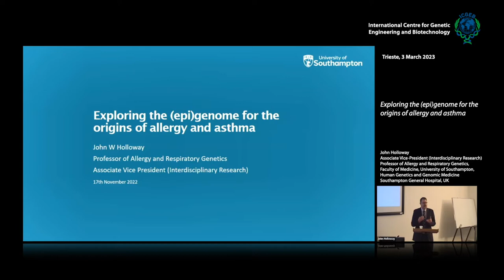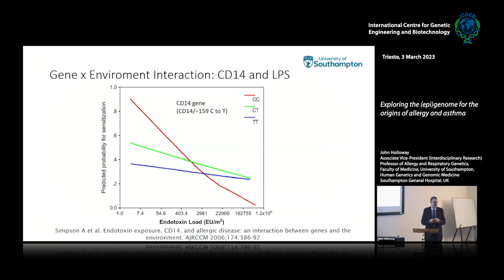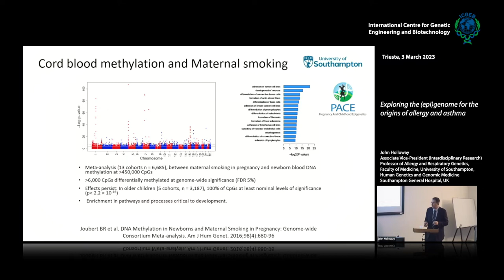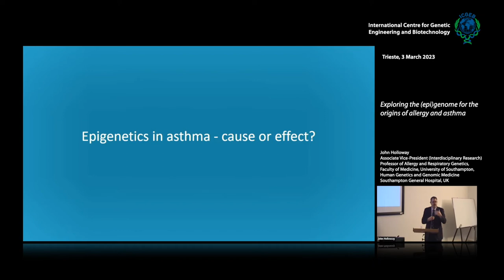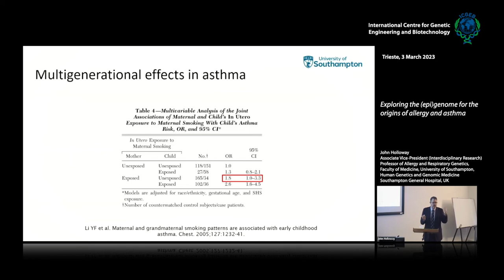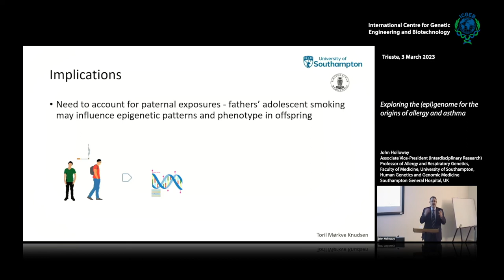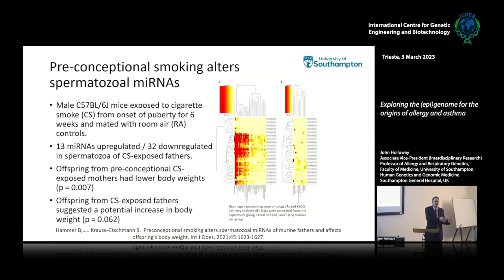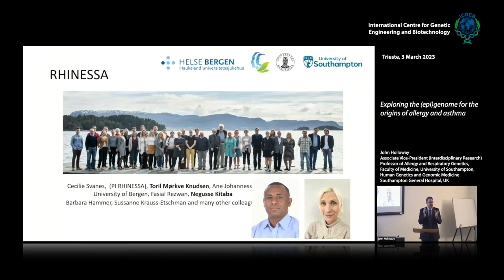J. Holloway - Exploring the (epi)genome for the origins of allergy and asthma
John Holloway, Associate Vice-President (Interdisciplinary Research)
Professor of Allergy and Respiratory Genetics, Faculty of Medicine, University of Southampton, Human Genetics and Genomic Medicine Southampton General Hospital, UK speaks on "Exploring the (epi)genome for the origins of allergy and asthma".

Abstract: It has been recognized for centuries that allergic disease runs in families, implying a role for genetic factors in determining individual susceptibility. More recently, a range of evidence shows that many of these genetic factors, together with in utero environmental exposures, lead to the development of allergic disease through altered immune and organ development. Environmental exposures during pregnancy including diet, nutrient intake and toxin exposures can alter the epigenome and interact with inherited genetic and epigenetic risk factors to directly and indirectly influence organ development and immune programming. Understanding of these factors will be essential in identifying at-risk individuals and possible development of therapeutic interventions for the primary prevention of allergic disease. In this presentation I will summarise our work on understanding the complex interplay between genetic – epigenetic and environmental factors in determining susceptibility to allergic disease and asthma including genome-wide association, epigenome-wide association studies and studies of intergenerational effects of environmental exposures.
Biosketch: John Holloway is originally from New Zealand where he graduated from Otago University and undertook his PhD in the Malaghan Institute on the genetic basis of asthma. He is now Associate Vice President (Interdisciplinary Research) and Professor of Allergy and Respiratory Genetics in the Faculty of Medicine, University of Southampton, UK and his research program focuses on genetics, epigenetics and functional genomics of allergic and respiratory diseases such as asthma and COPD. His current research includes exploring the mechanisms of prenatal programming of respiratory disease and epigenetic mechanisms underlying atopy and asthma susceptibility; gene-environment interactions in the early life origins of asthma and COPD; characterisation of genetic factors influencing asthma severity; and identification and validation of novel asthma susceptibility genes. Professor Holloway has published extensively in the field of allergy and respiratory genomics and details of his publications and research.